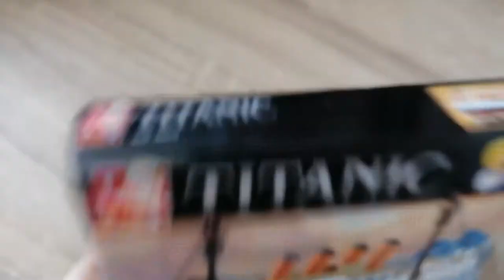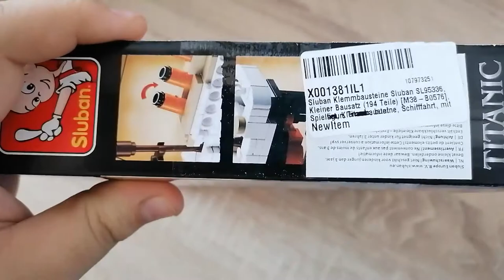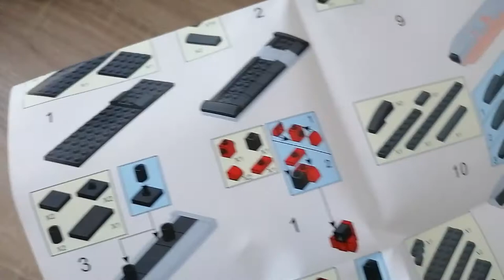Alternative für den kleinen Geldbeutel? Titanic aus Klemmbausteinen - Sluban [M38-B0576] - Review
Hallo liebe Freunde der gepflegten Klemmbaustein Baukunst. In diesem Video geht es um eine Mini Titanic von Sluab! Ob es wohl eine Versöhnung zwischen mir und Sluban gibt? Viel Spaß damit!

Dieses Set bei Amazon

Timestamps:
0:00 Kleine Einleitung
1:28 Box
2:40 Tüten und Anleitung
3:40 Erklärung der 3 Bauabschnitte
4:30 Ständer
5:12 Rumpf
7:14 Schiffsdeck und Etagen
9:14 fertiges Modell und FAZIT